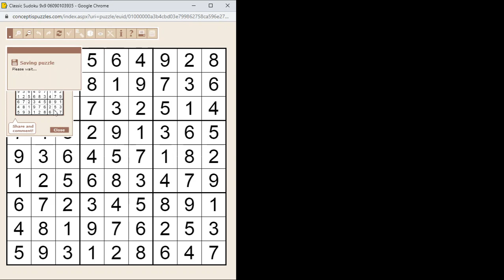Sudoku megoldása lépésről lépésre 2021.04.27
Egyszerű 9*9-es (hagyományos) Sudoku megoldása lépésről lépésre